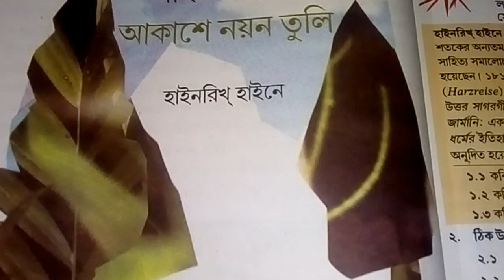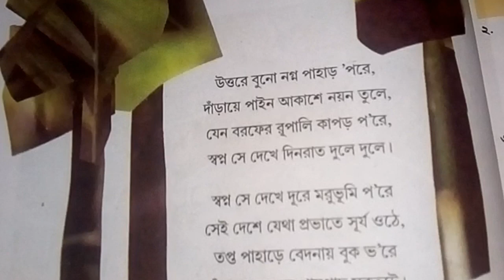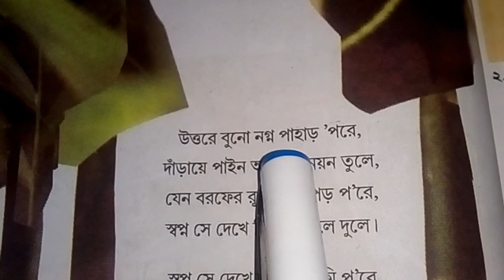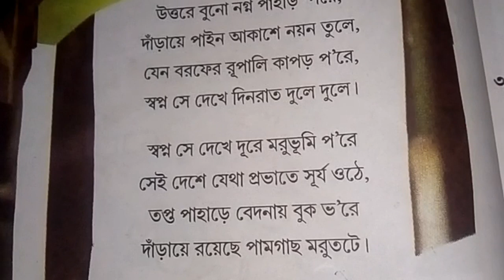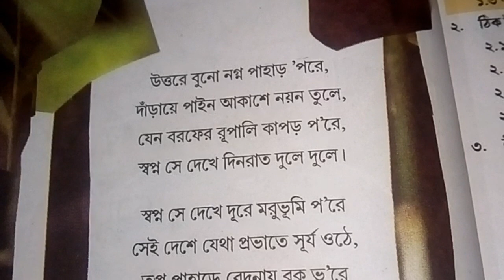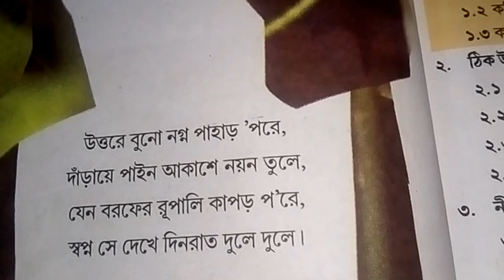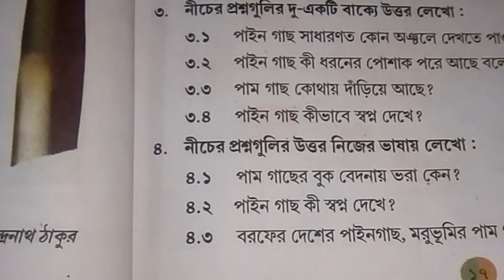class 6 bengali Pain dariye akashe nayan tuli kabita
class 6 bengali kabita pain darie akashe nayan tuli easy discussion in bengali